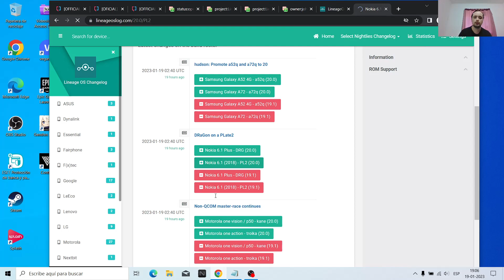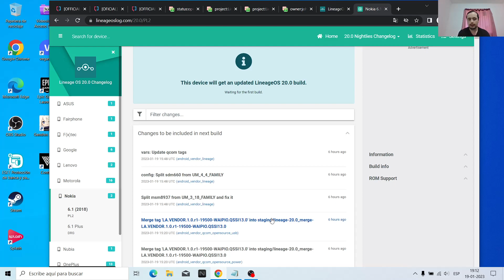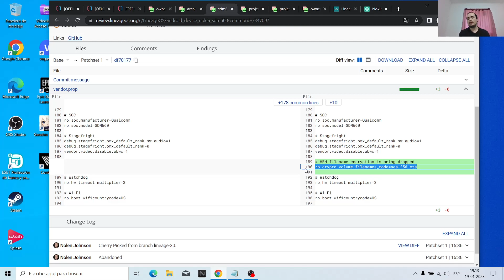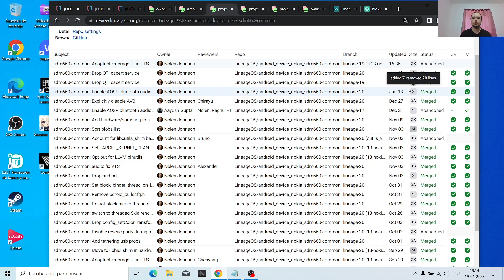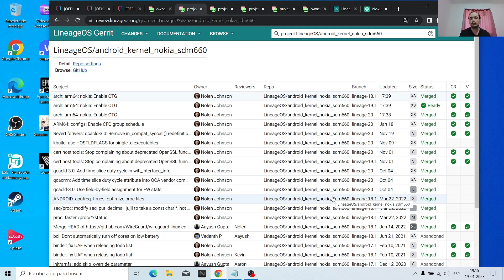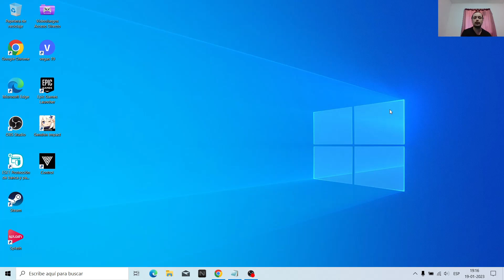Android 13 vuelve a Nokia 6.1 por parte de LineageOS de manera oficial!!!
Hola ha todo, este video se comentara sobre la nueva actualización de Android oficial por parte de LineageOS.

Saludos cordiales a todos ustedes.